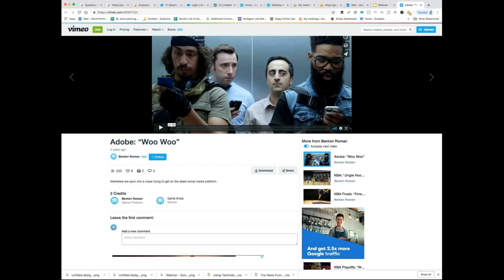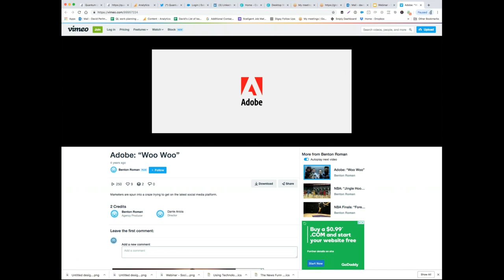Social Media...Is It Really Worth It?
This is the replay of our webinar, Social Media...Is it really worth it? Our guests are Sarah Malcolm, Chief Operating Officer, and Amanda Bowen, Director of Business Development, both at The Content Funnel.

The lively discussion makes it clear that for the commercial real estate industry,  having a social media presence is now a necessity, not just an afterthought.

Listen in as they discuss how best to use social media, the ROI of social media, how to build your brand, either corporate or personal and so much more.